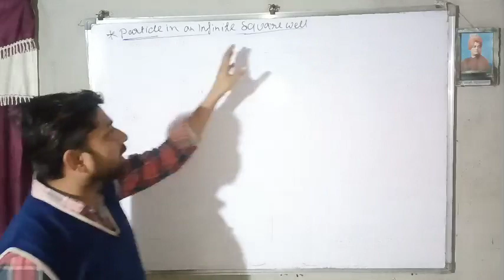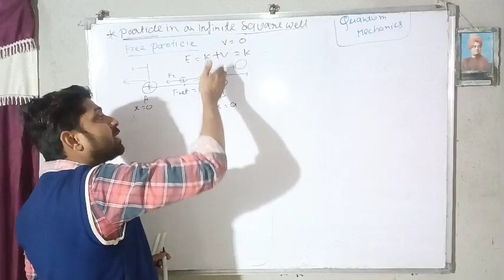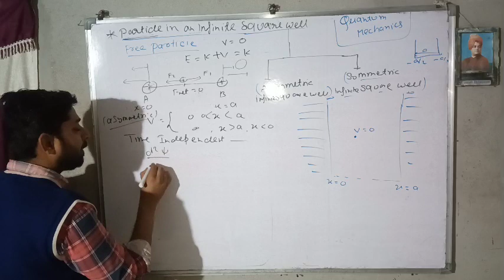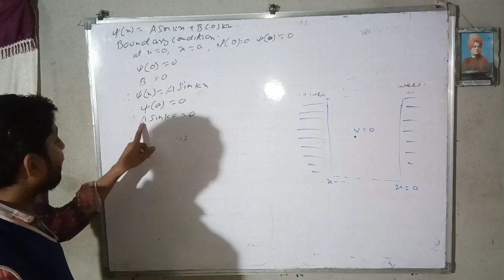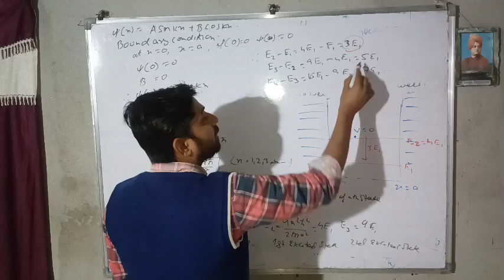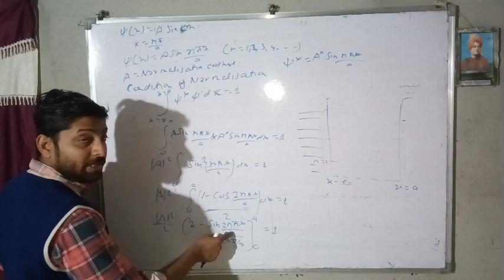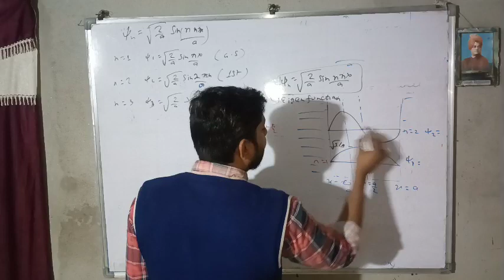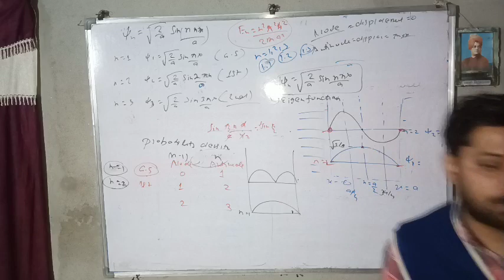Asymmetric Infinite square well || 1 D || Quantum mechanics || Csir net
I have discuss a short introduction one dimension square well potential

ncert base
PGT Syllabus PDF
JSSC PGT Syllabus 2022
Jharkhand PGT Eligibility
JSSC PGT Syllabus 2017
PGT Teacher Syllabus
Jharkhand PGT Notification 2017
JSSC PGT Syllabus 2018
JSSC PGTTCE Syllabus

if my video are helpful
you can motivate me by sharing and ur suggestions

ptet2022